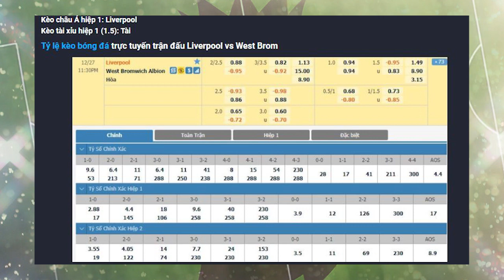Nhận định Soi Kèo bóng đá Liverpool vs West Brom, 23h30 ngày 27/12, vòng 15 Ngoại hạng Anh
Chạm trán một đối thủ không quá mạnh như West Brom sẽ là cơ hội để Liverpool gia tăng cách biệt với các đội đang bám đuổi.